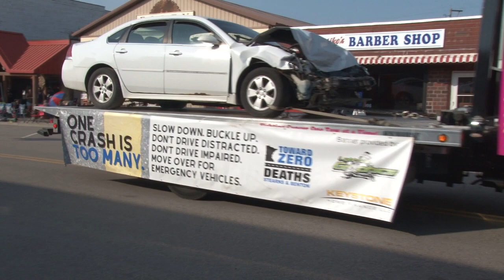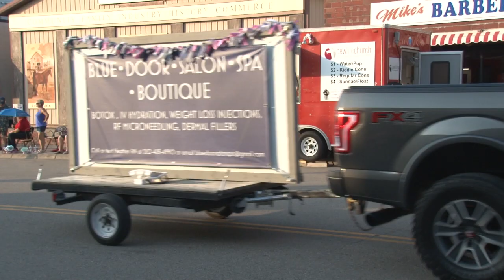2023 Foley Fun Days Grande Parade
A video, filmed and produced by Kalton Communications, documenting the Foley Fun Days Grande Parade in Foley, MN on June 21, 2023.